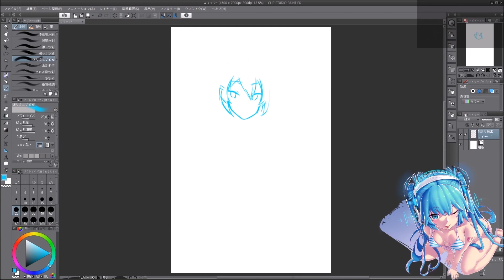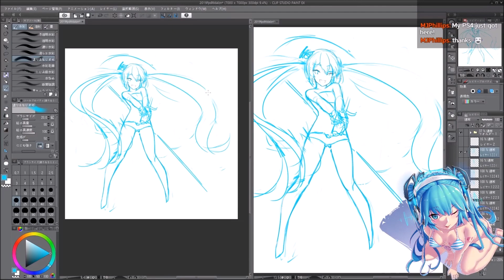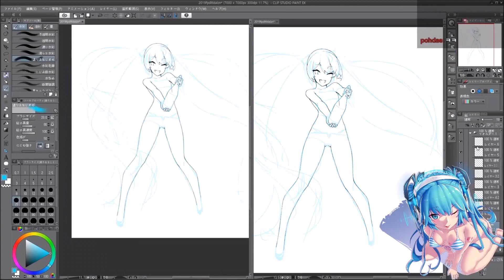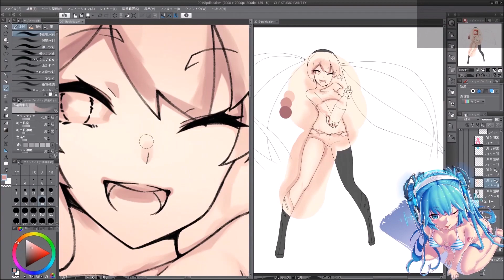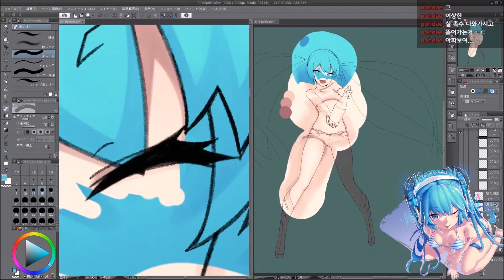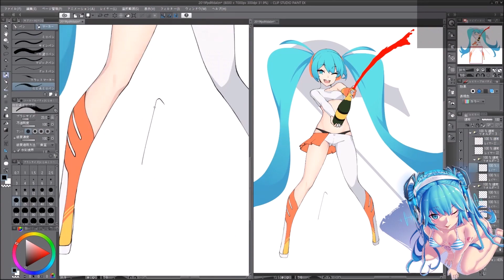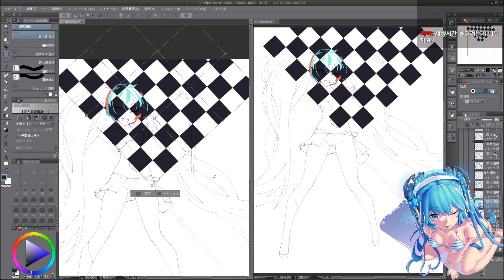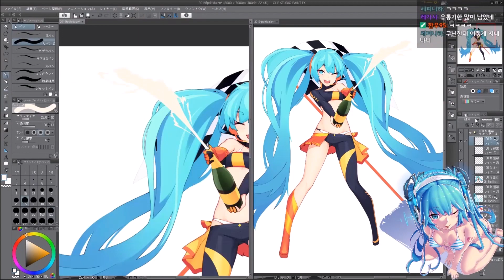[Dev speed painting 스피드 페인팅 clip studio] MIKU ミク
Music
Alex Kang & MonoPoly - Colourful WhippingCream